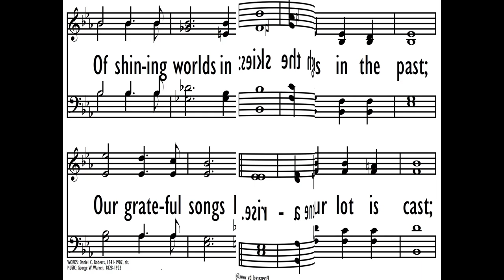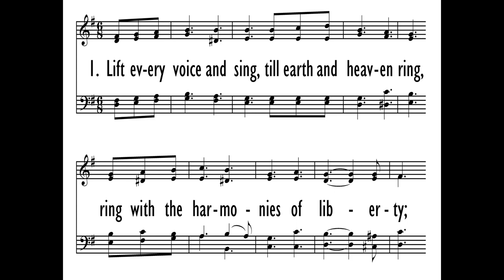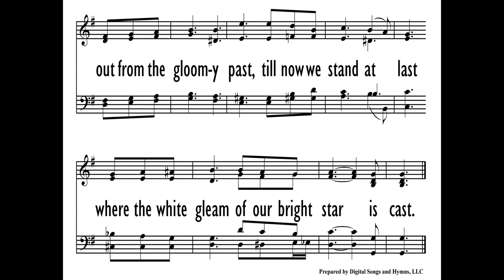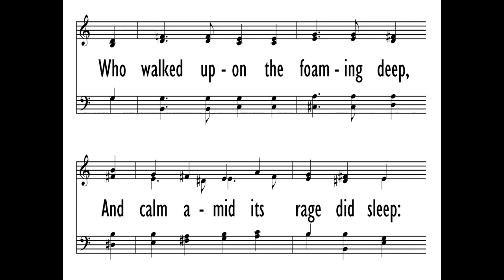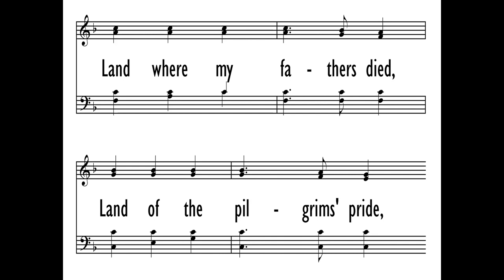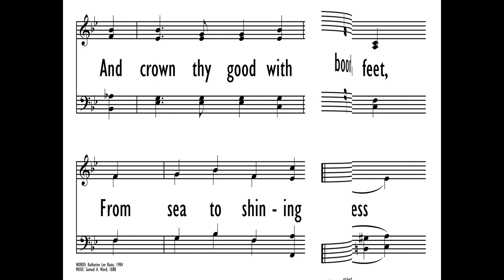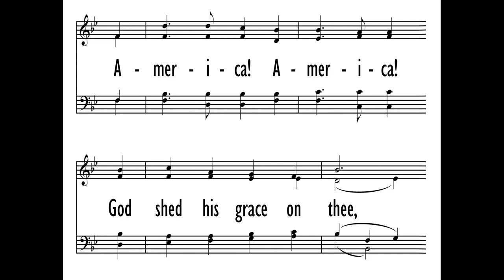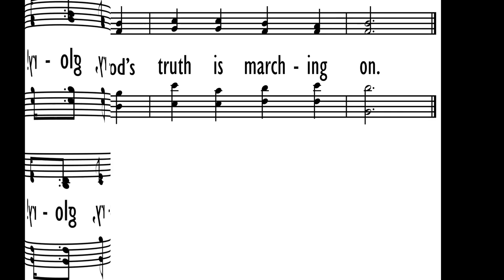Patriotic Hymn Medley - John Cavicchio - Ref#070 - Arrangement/Hymns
Patriotic Hymn Medley
John Cavicchio
July 4, 2020
-God of Our Fathers
-Lift Every Voice
-Mine Eyes Have Seen the Glory

Performed by John Cavicchio
Soloist Byran Umberto Hoyos